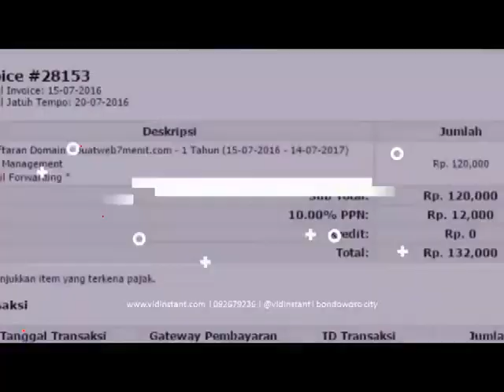agen terbesar minyak ikan itu vitamin apa di Lhokseumawe Aceh Hub 081282707458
jual minyak ikan di Balee